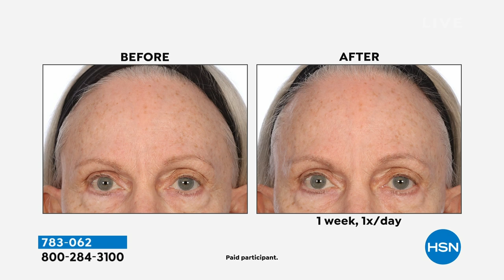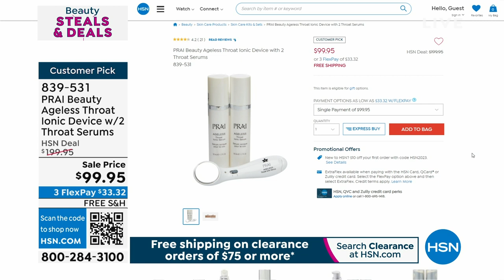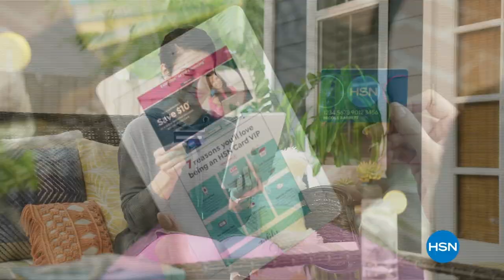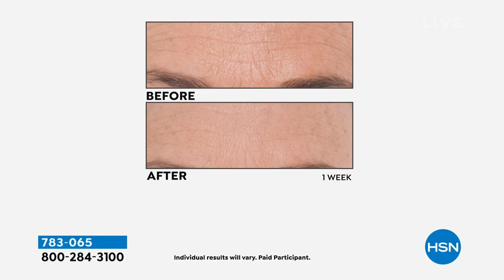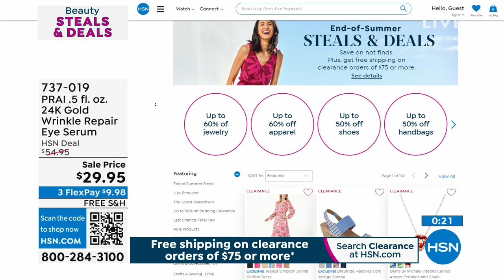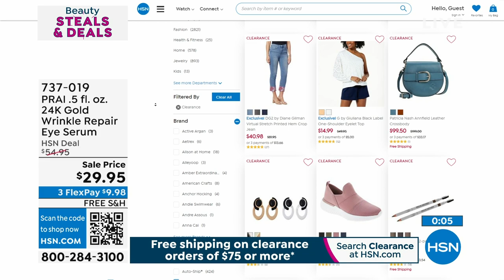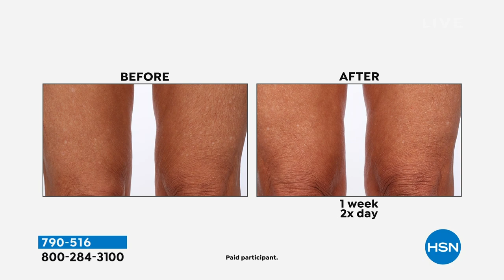HSN | PRAI Beauty Steals & Deals- All On Free Shipping 08.02.2023 - 01 AM